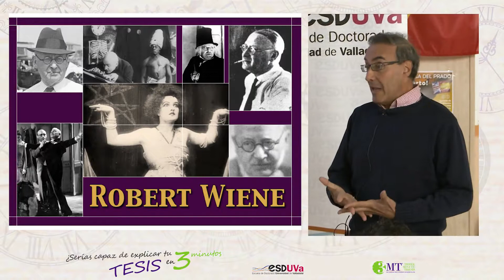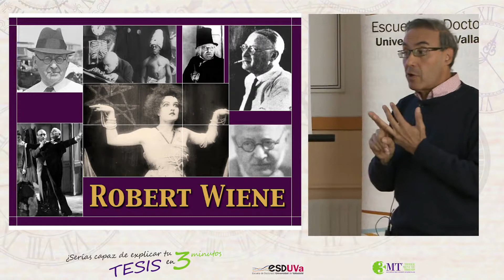ROBERT WIENE Y EL EXPRESIONISMO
Jesús Cueto Vallejo
Programa de doctorado: Patrimonio cultural y natural. Historia, Arte y Territorio

Semifinales del concurso "¿Serías capaz de explicar tu tesis en tres minutos?"